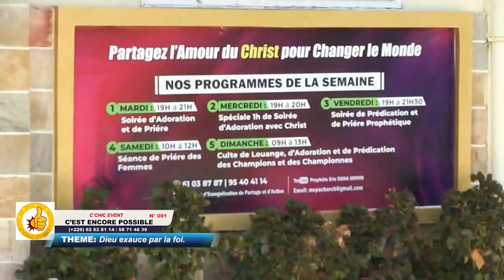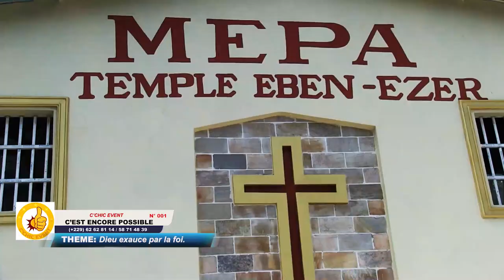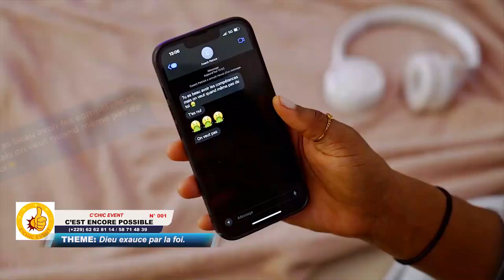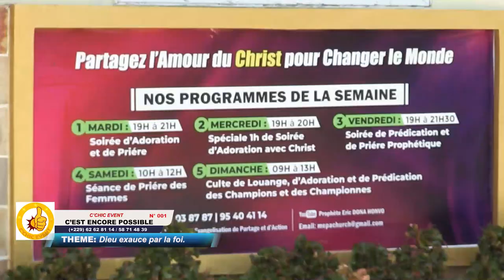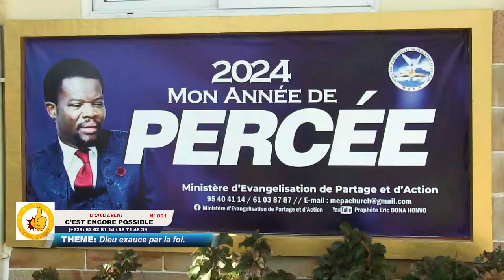DOYI DOSLO TV / C'EST ENCORE POSSIBLE (01)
Une émission chrétienne animée par Général Nico.